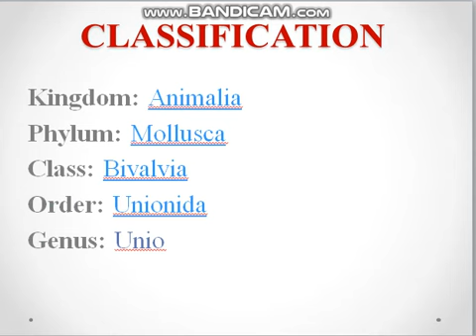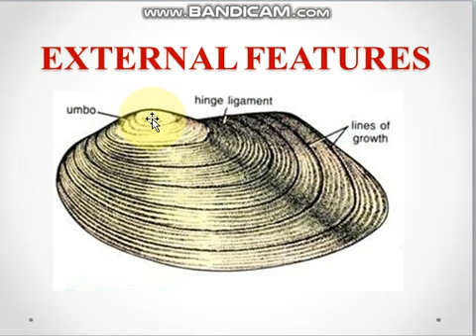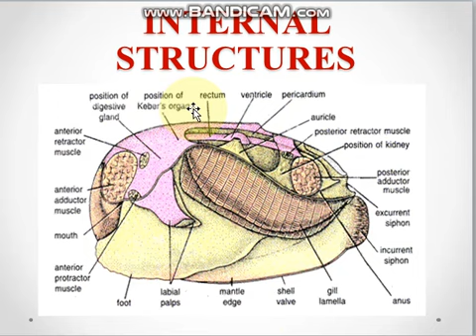UNIO GENERAL INTRODUCTION